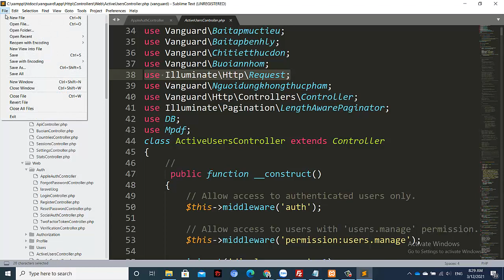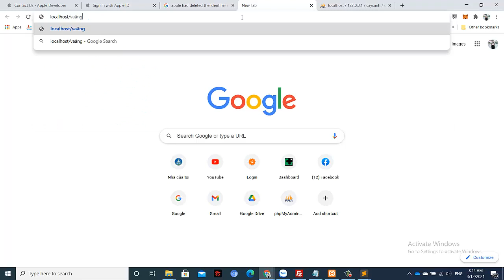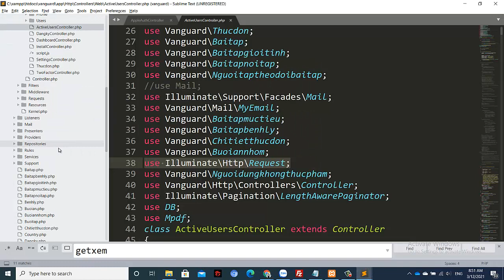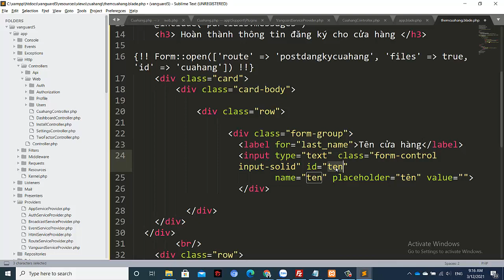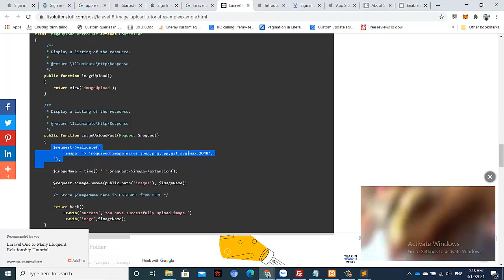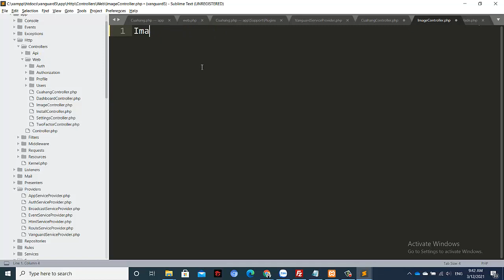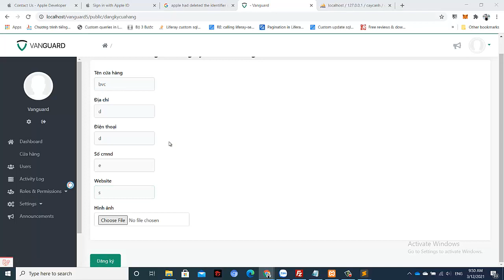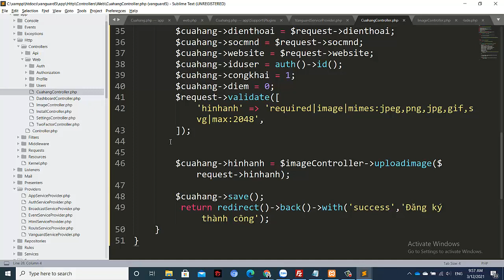Tạo plugin và menu trong laravel với Vanguard